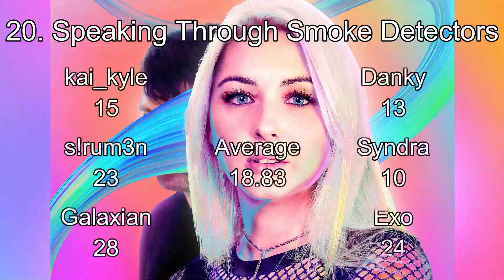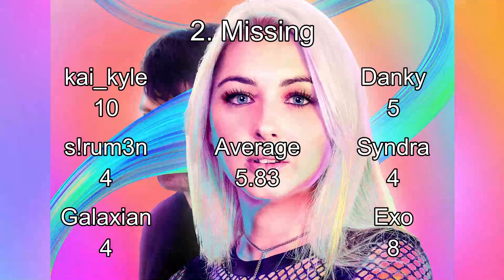MLPM Episode 15: Koven - Butterfly Effect Megaranking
if they ever remaster until dawn, these albums should be the entire soundtrack

REMINDER: this video is just our opinions, and this video was only made to express that